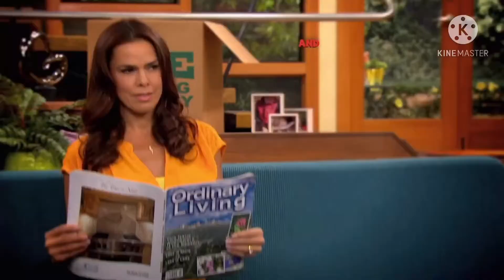Danger and Thunder intro fanmade